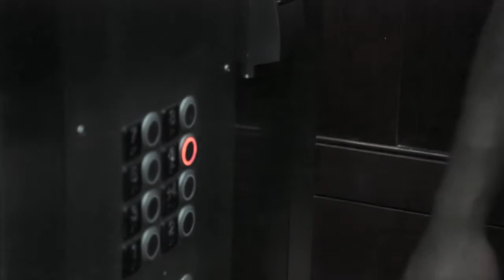Inside the E - Episode 25 | Jay meets Mama Empowerment!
Mama Ann Gumbs, the origin of the empowerment, meets Jaydon for the first time after a long anticipated fifteen-year wait.